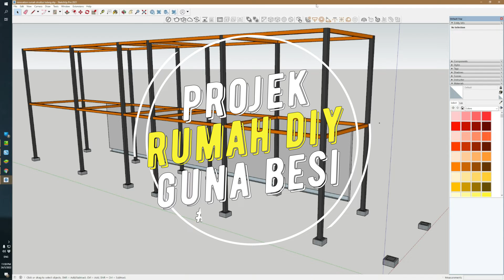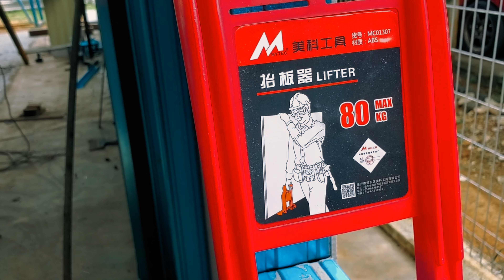#53 Peralatan-peralatan yang digunakan dalam pembinaan projek Rumah DIY Guna Besi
00:00 Pengenalan
01:01 Mesin Pengimpal (i-Weld GMAW220I Welding Machine)
02:09 Mesin Pemotong Plasma (i-Weld Plasma Cutter)
02:52 Mesin Pemotong Besi (OKATZ Cut Off Machine)
09:12 Gerinda (AngleGrinder)
11:06 Pemutar Impak (Impact Driver)
14:02 DCA Cordless Blind Rivet
16:20 Keelat Concrete Nails Gun
18:35 Bor Impak (Impact Drill)
20:39 Lifter
24:41 Manual Hand Winch
26:23 BOSCH Orbital Sander
28:56 Sika Caulking Gun
30:55 F-Clamps
33:00 Laser Measure 2in1
33:53 I-Black for C-Channel
38:16 Cordless Multitool

Link Pembelian:
Mesin Pengimpal (i-Weld GMAW220I Welding Machine)